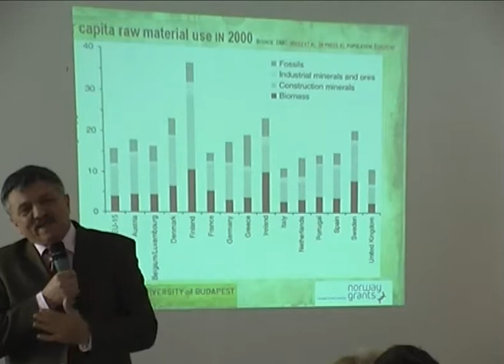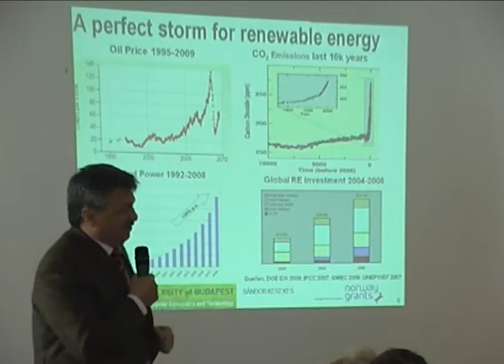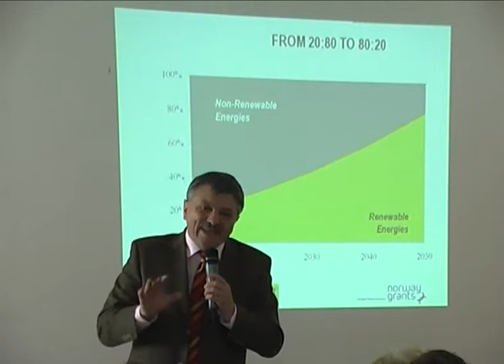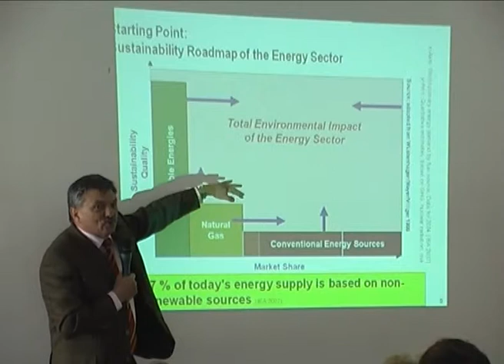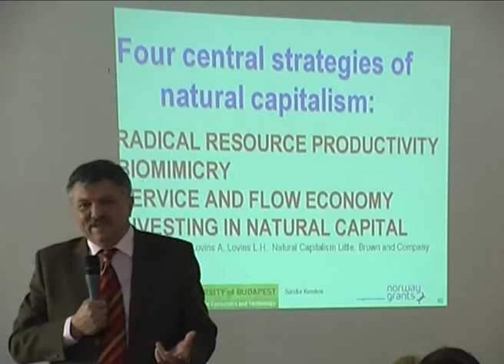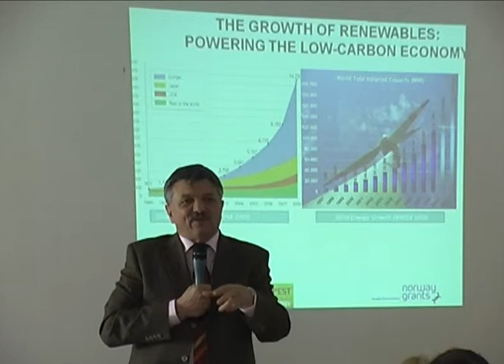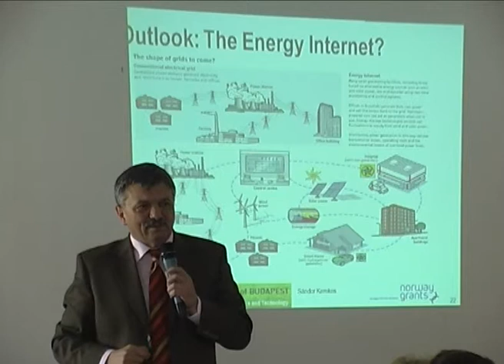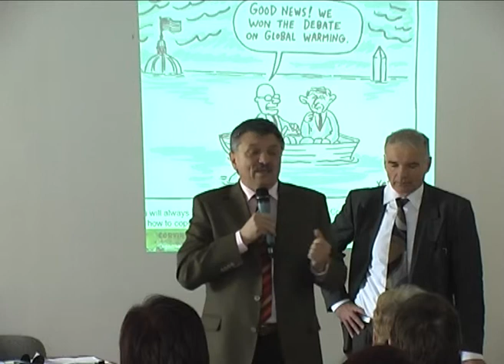Prof. Kerekes Sándor - Nemzetközi RETS Oktatási és Megújuló Energia konferencia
RETS Konferencia Vecsés
2013 április 13